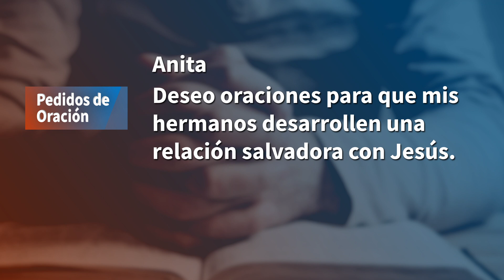"Pedidos de Oración"